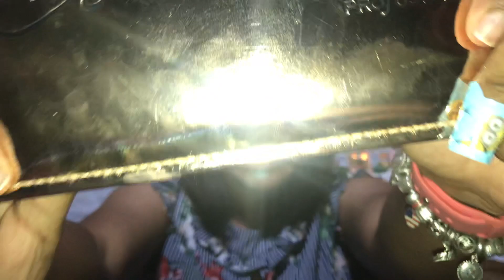Maquillaje fácil para la noche de Navidad | Lia y Lia